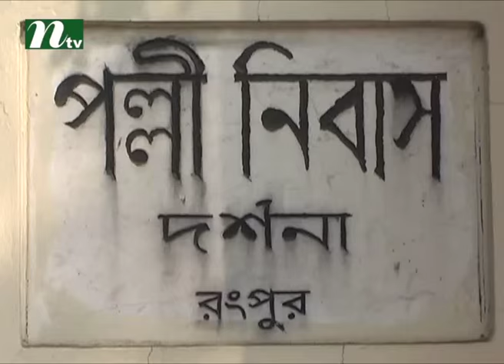I was and will remain a president: Ershad | News & Current Affairs